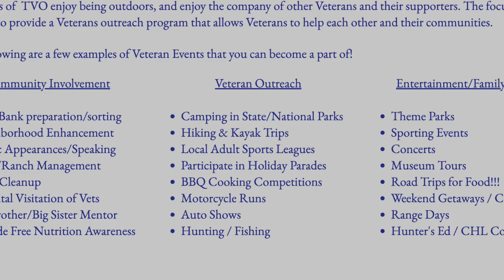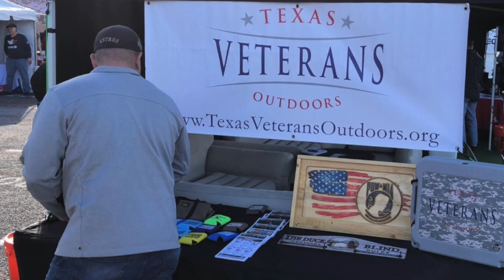Help our Veterans: Dennis Mallen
Texas Veterans Outdoors aims to provide Veterans with outreach assistance that allows Veterans to help each other and their communities. You can help Veterans with a simple donation to help our Veterans return to the workforce and be positive key members of your local community!